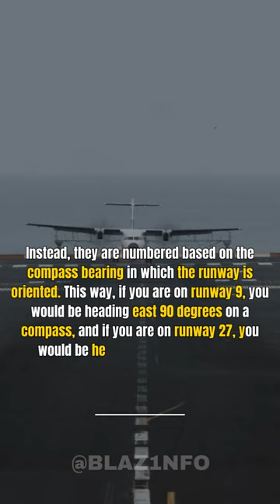Why Airport Runways Are Not Numbered Sequentially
Did you know that airport runways are not numbered sequentially?

Instead, they are numbered based on the compass bearing in which the runway is oriented. This way, if you are on runway 9, you would be heading east 90 degrees on a compass, and if you are on runway 27, you would be heading west 270 degrees.